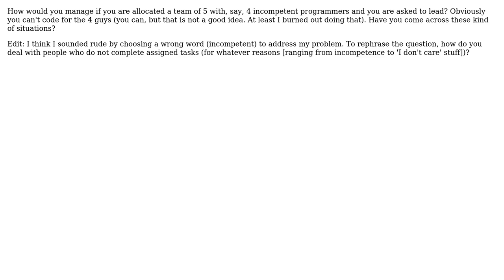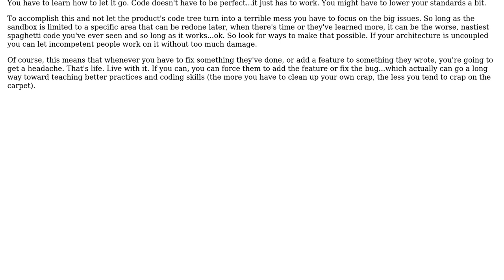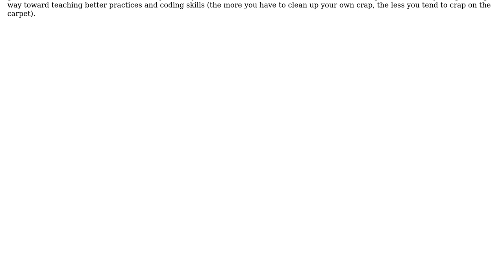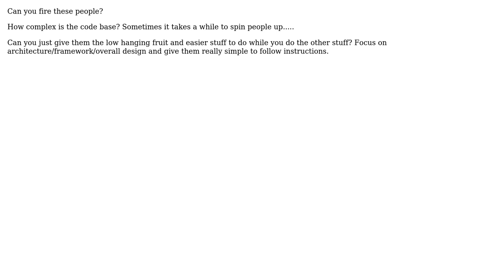Software Engineering: Leading a not-so-good team (5 Solutions!!)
Software Engineering: Leading a not-so-good team

With thanks & praise to God, and with thanks to the many people who have made this project possible! | Content (except music & images) licensed under CC BY-SA | Music | Images & others | With thanks to user yannis user Vinoth Kumar C M user Ryan Hayes user ldog user JB King user ist_lion user Edward Strange and the Stack Exchange Network Trademarks are property of their respective owners. You are responsible for your own actions.